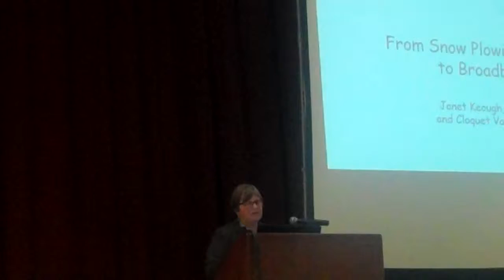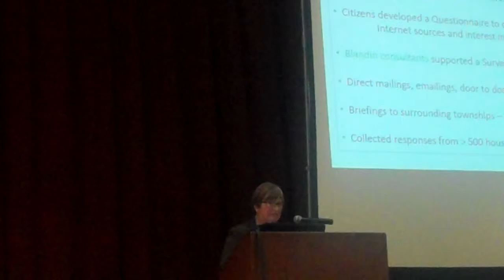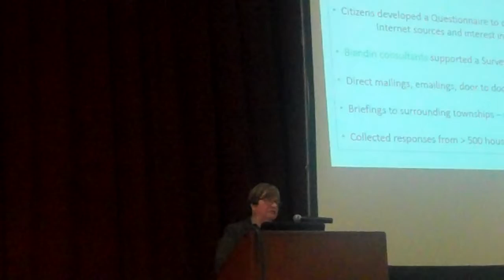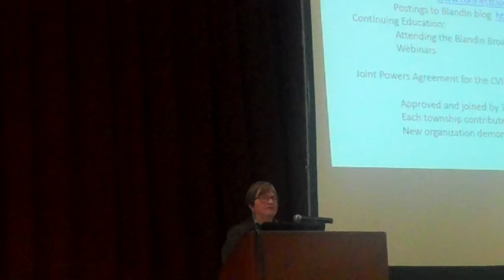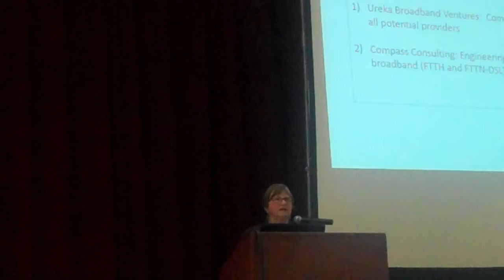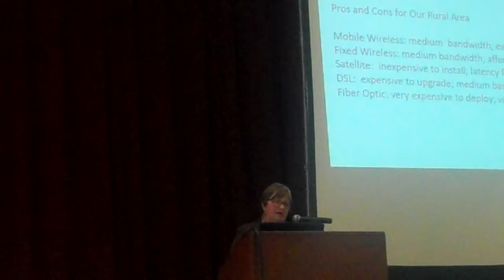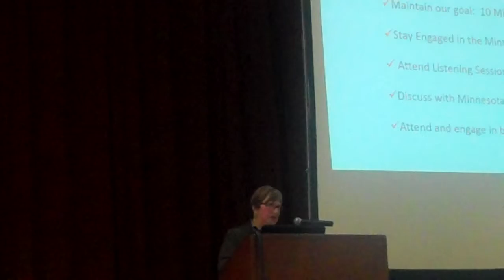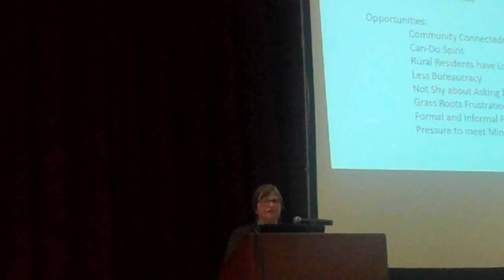Janet Keogh -Cloquet Valley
At the 2014 East Central Minnesota Regional Broadband Initiative held in Hinckley MN